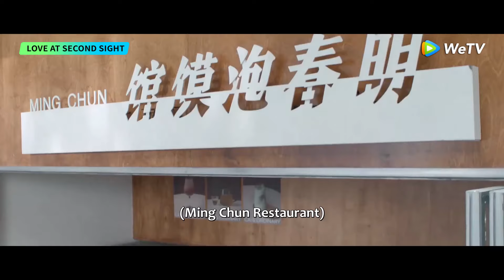Clip | Su Nan bravely confessed her love to Yibei! | WeTV | Love at Second Sight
[Synopsis]  New media manager, Su Nan, and her first love, Gu Yibei, an IT rising star, met again coincidentally. Five years ago, Su Nan left Gu Yibei when he was at the low point of his career, and he's resentful about it but he can't forget about her. After they met again, Gu Yibei starts to create opportunities to meet Su Nan frequently, and the sad truth of Su Nan leaving him is slowly coming to light.

[Starring]  Wang Zuyi,Shao Yuqi,Hou Dong ,Han Yutong

00:00 Enjoy More Contents on WeTV app
00:30 Download WeTV APP & Watch Full Episode